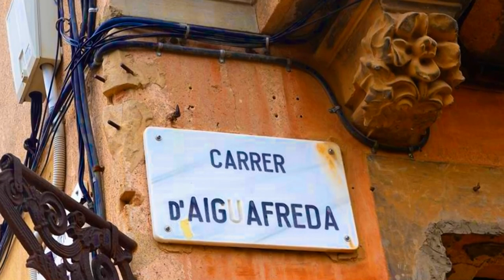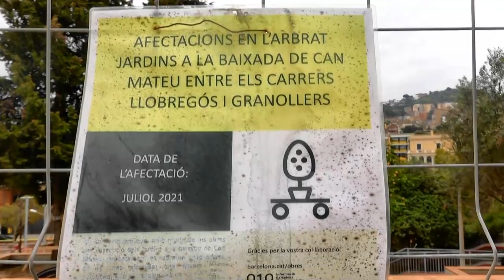GUINARDÓ HORTA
Un Passeig per Guinardó Horta, i passarem per carrers que val la pena conserva.